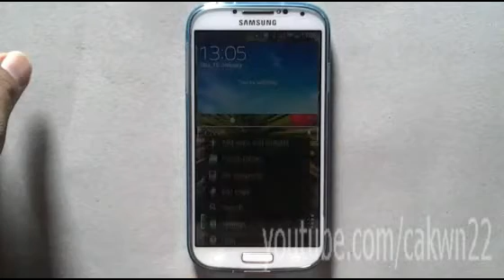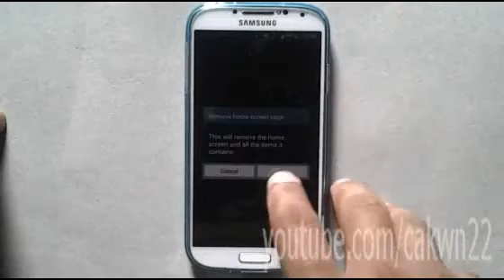Ssmsung Galaxy S4: Cara Menghapus Home Screen Di HP Android 4.3 (Jelly Bean)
Jika anda merasa screenpage pada Ponsel android terlalu banyak anda bisa menghapusnya. Ada dua cara untuk menghapus home screen, seperti pada video diatas